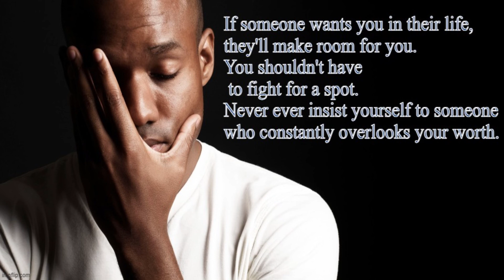Black Man, They are not your responsibility.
My opinion on the recent bevy of divestor murders and the divestment/swirling movement as a whole.